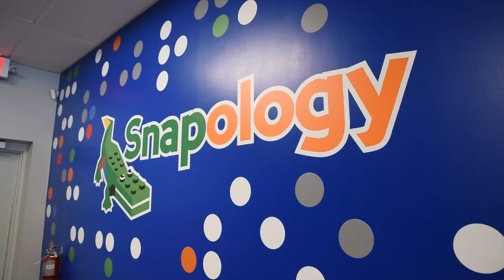Snapology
STEM learning while playing? Sign me up!